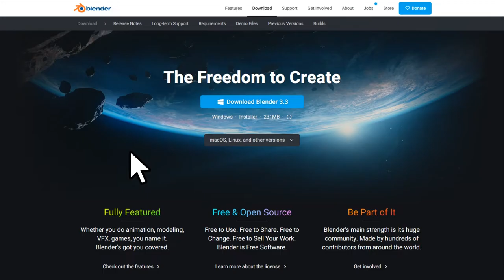Comment télécharger Blender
Blender est un logiciel spécialié dans la 3D ( mais pas que ! ), la version3,3 de ce dernier étant sorti ( en version LTS ).

Cette vidéo vous montrent à quel point télécharger ce formidable logiciel est facile et rapide.

[ FONDS VERT ]

[ AUTRES RÉSEAUX ]